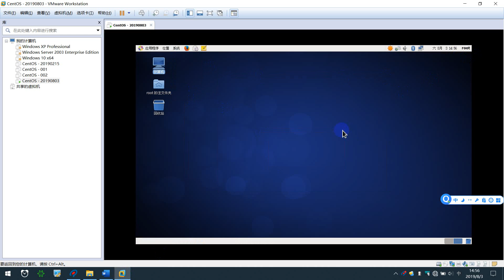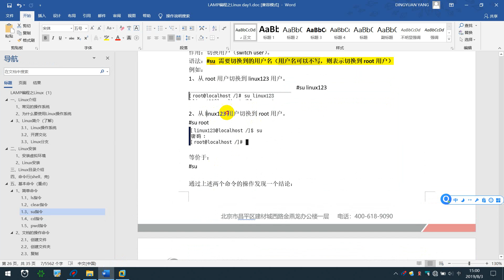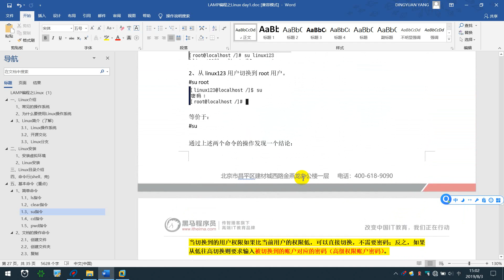Linux 1- 9 su指令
就业班 课程目录：

1 JavaScript
2 NnodeJs
3 AJAX
4 VUE
5 PHP基础
6 MySQL
7 面向对象
8 PDO
9 MVC
10 PHP核心
11 thinkPhp
12 restful
13 pyg
14 linux
15 laravel
16 wechat
17 swool
18 zfw
19 redis
20 memcache